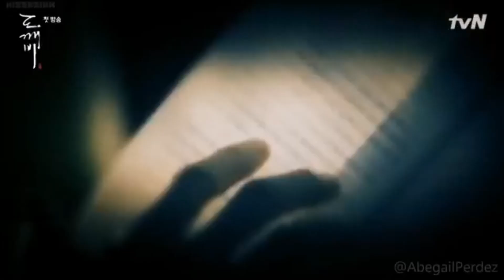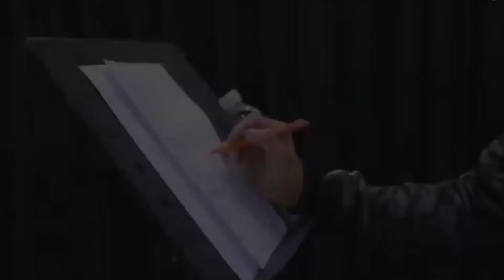GOBLIN OST ...stay with me... korean cover by sriharshini jalleni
singing is my passion
so i tried to sing my fav song